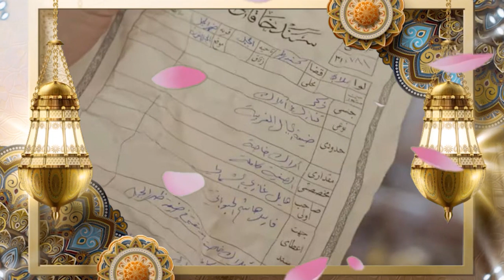مسلسل حارة القبة الجزء الثاني الحلقة الاولى - حارة القبة الجزء 2 الحلقة 1 _مسلسلات رمضان 2022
الان بتقدر تحمل تطبيق شاهد شامي🔥😍
حمل تطبيق شاهد شامي و استمتع بمشاهدة المسلسلات الشامية بدون اعلانات مزعجة😎